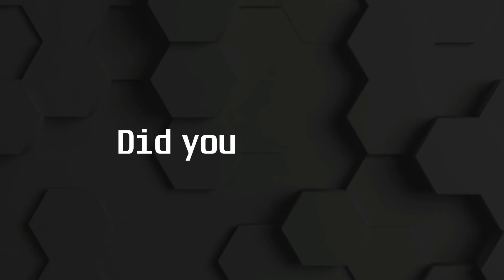Am I faking Saturn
Be your own judge and decide for yourself weather or not I'm faking this.
Yt gives me crap for my thumbnails.